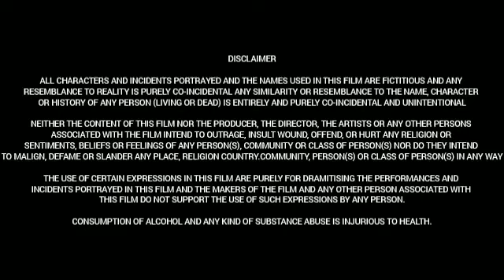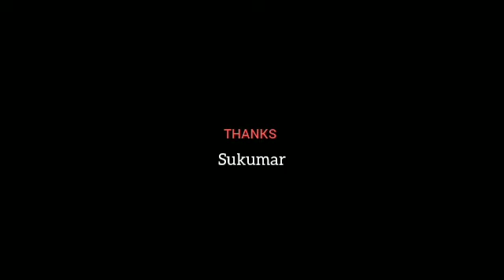iSmart Shankar (2019) || Ram Pothineni || Nabha Natesh || Nidhhi Agerwal || Full Movie Facts &Review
Cast:
Ram Pothineni as Ustaad "iSmart" Shankar / Arun (Memory Transfer)
Satyadev as CBI Officer Arun (Original Human Version)
Nabha Natesh as Chandni
Nidhhi Agerwal as Dr. Sarah
Sayaji Shinde as CBI Officer Chandrakanth
Ashish Vidyarthi as Ramamoorthy, Central Minister
Raj Deepak Shetty as Devendra Viswanath
Tulasi as Viswanath's wife
Getup Srinu as Shankar's friend
Aziz Naser
Puneet Issar as CM Kashi Viswanath
Madhusudhan Rao as Kaka
Gangavva as a woman in lorry
Vikas Sethi as Dharam Police officer, Ramamoorthy's Henchman
Lekha Prajapati in "Bonalu" song
Puri Jagannadh as himself in the song "iSmart Theme"